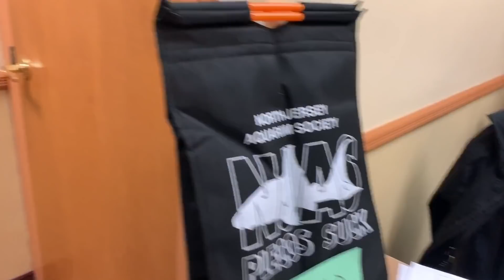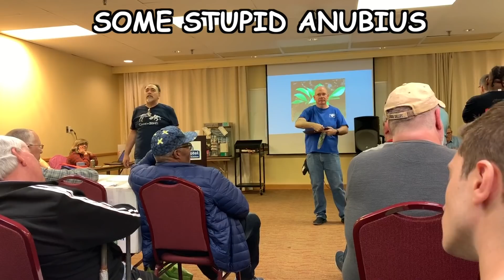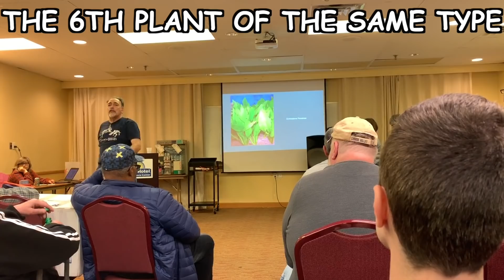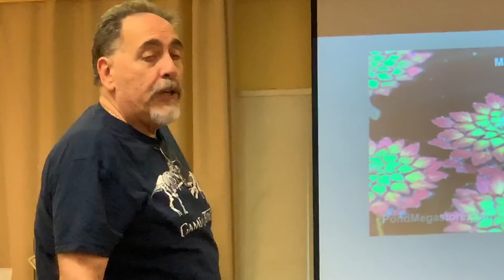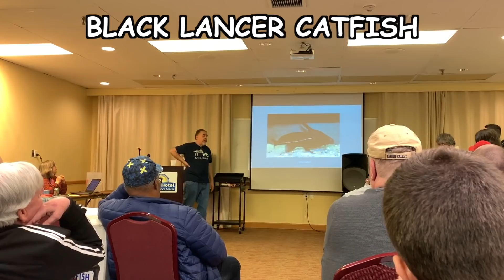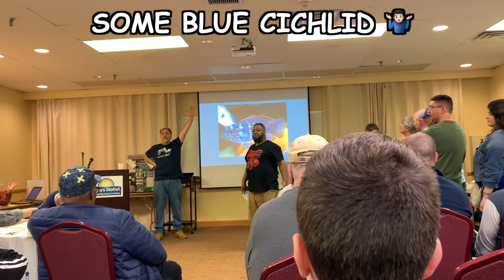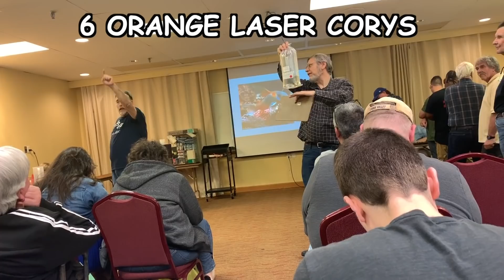MASSIVE FISH AUCTION!! North Jersey Aquarium Society Tropical Fish Auction 2019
MASSIVE TROPICAL FISH AUCTION!! North Jersey Aquarium Society Tropical Fish Auction 2019! So you want to know what a local fish club auction is like? Come along with me and watch the bidding and joking at the NJAS Tropical Fish Auction!

Seachem Prime

Seachem Safe

Prazi Pro

Ich X